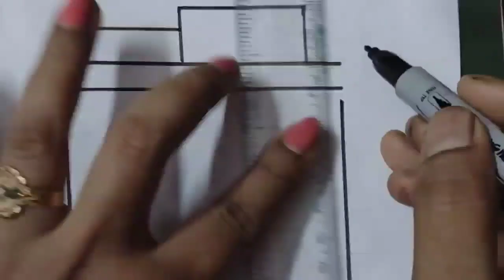How to draw a Coffee Shop easy Step by Step / Drawing A Cafe / Coffee Shop Drawing For Beginners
How To Draw Coffee Shop | Coffee Shop Drawing | Cafe drawing

How to draw the scenery of Coffee Shop Drawing easy Step by Step.

Learn to draw Coffee Shop Drawing step by step for beginners.

Drawing and Coloring Coffee Shop for beginners.

Your Queries.

Coffee Shop Drawing easy
Cafe 2023 drawing
Coffee Shop drawing ideas
Coffee Shop poster pictures easy
Pencil drawing scenery of Coffee Shop easy and simple
Coffee Shop beautiful scenery drawing
Pencil drawing
Coffee Shop special drawing with pencil colour
Coffee Shop Drawing easy with watercolor
How to draw easy Coffee Shop poster easy Step by Step
How to draw a simple and easy Coffee Shop scenery with oil pastels
Coffee Shop drawing for beginners.
Learn to draw a Coffee Shop
Pencil drawing of Coffee Shop step by step for beginners.